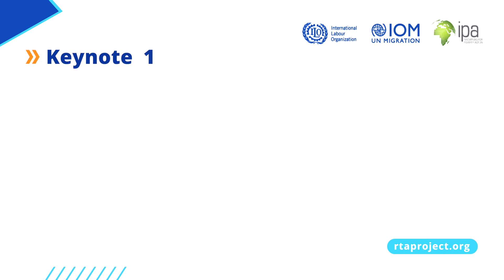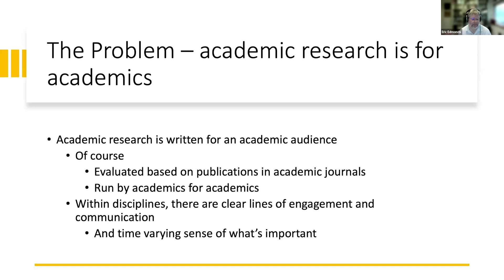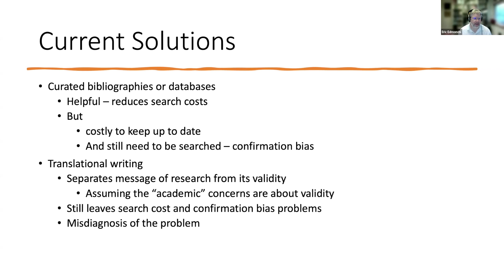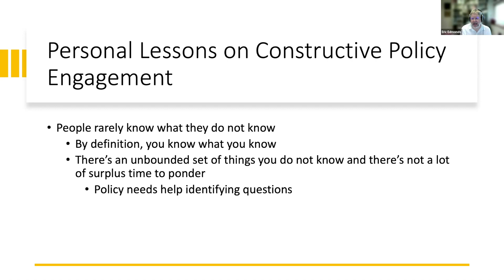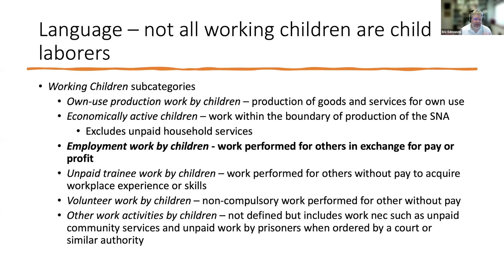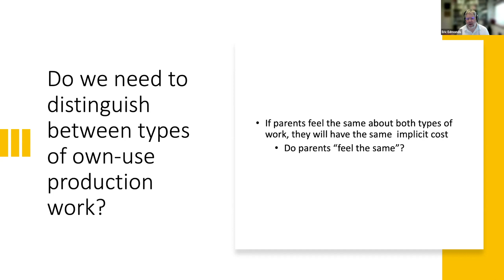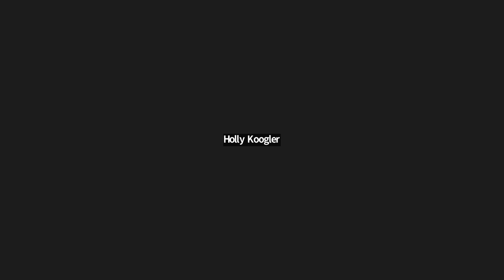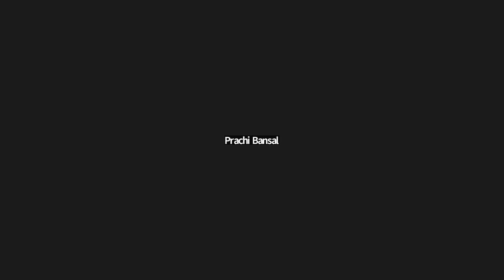Eric Edmonds – Keynote 1: From Research to Action: Improving the Policy Impact of Academic Research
In this talk, Eric argues that modest changes in how we design and discuss academic research can bridge the academic and policy markets. Moreover, the existing divide between academic and policy-directed research is unnecessary and inefficient.